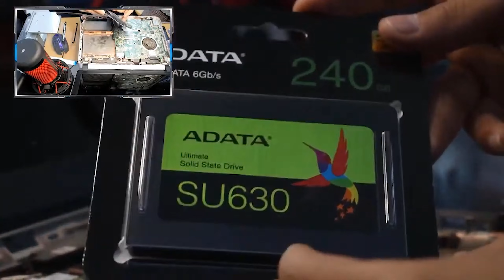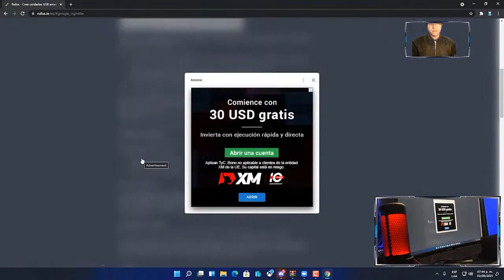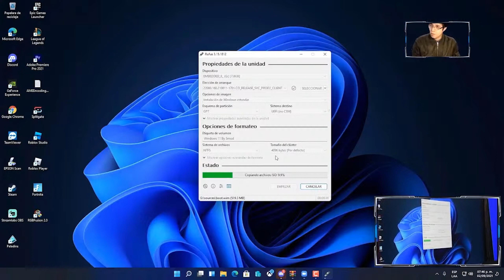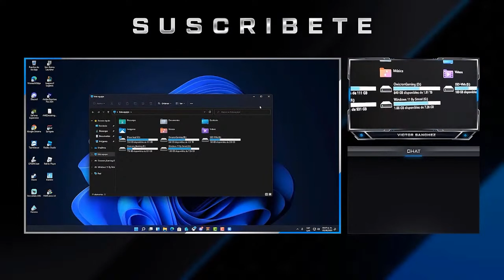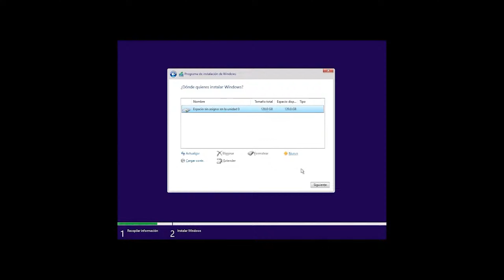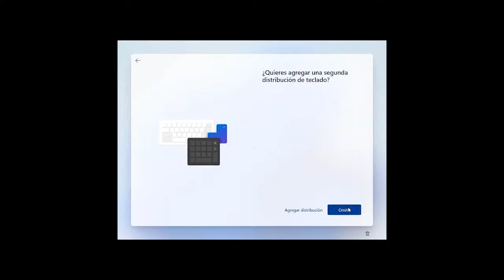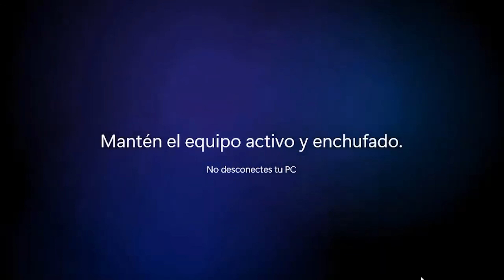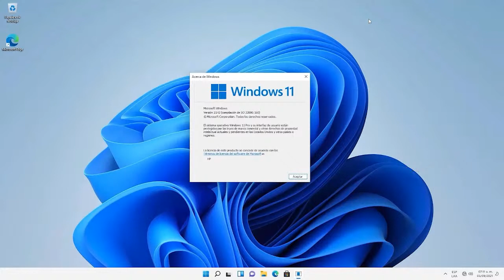Repotenciando una hp ProtectSmart e implementando Windows 11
Características del Equipo:
●▬▬▬▬๑۩۩๑▬▬▬▬▬●
Componentes:
✅Procesador Intel Core i5 -5200U
✅Memoria RAM 6 GB
✅ HDD 1TB

Sistema Operativo de Fabrica:
 👉 Windows 8.1 Home Update 3

Complementos para la Repotenciación

⭐Mantenimiento
⭐USB Booteable
⭐Remplazo de HDD a SSD
⭐ISO sin TPM de Windows 11
⭐Actualizar de S.O a Windows 11 Pro

🦊🦊🦊🦊 YUKI-ARTS  🐺🐺🐺🐺